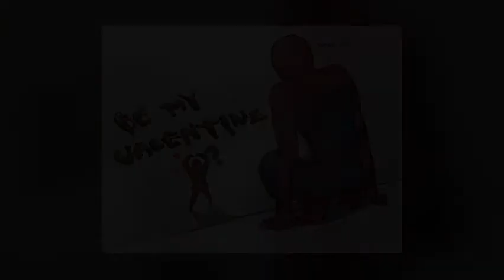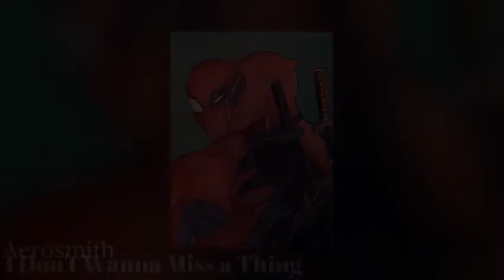"Spidey-Bug!" / A SpideyPool Playlist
Into Clip: The Ultimate Spiderman; Episode- "Ultimate Deadpool"
All art has been taken from Pinterest.